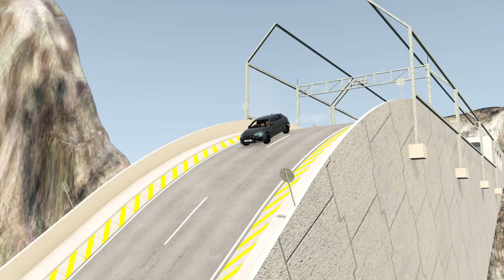Cars vs Mega Ramp #66 BeamNG Drive Realistic Cars Crashes